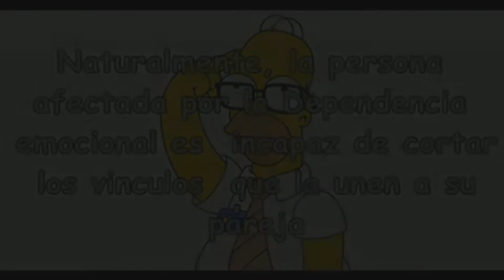Gaston Sal - "Hay dos formas de amor, el amor saludable y el patologico"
Pronóstico Reservado es un producto
televisivo de entretenimiento local y nacional. Mediante la señal T5satelital
nos podes ver desde cualquier punto de la Argentina de Lunes a Viernes a las 22HS.